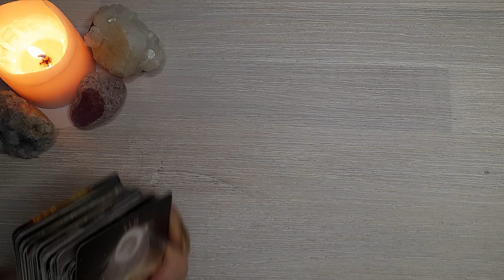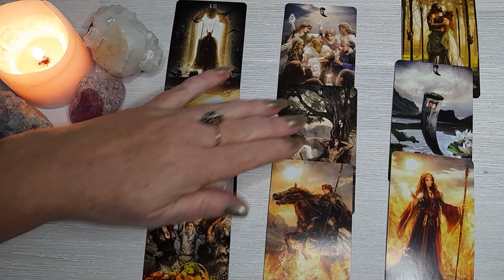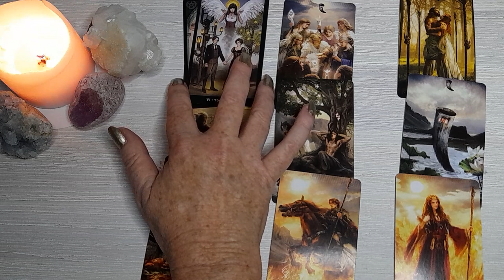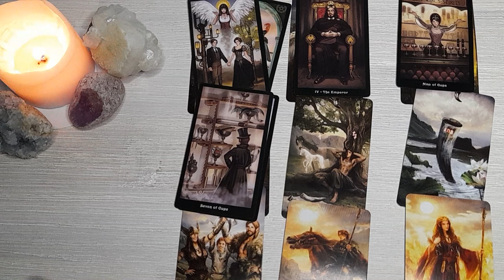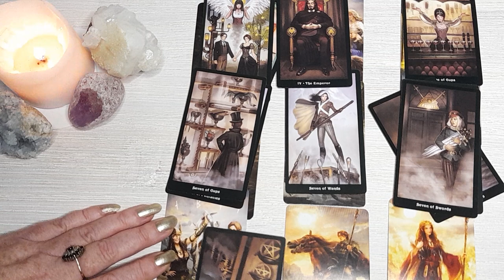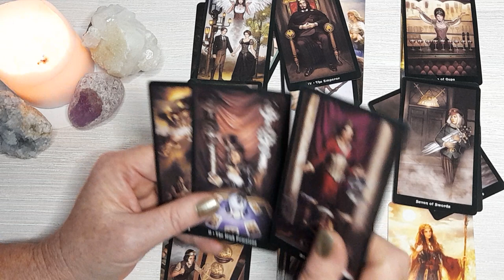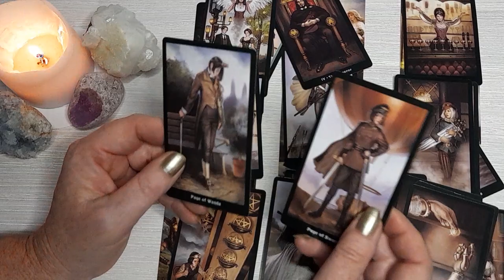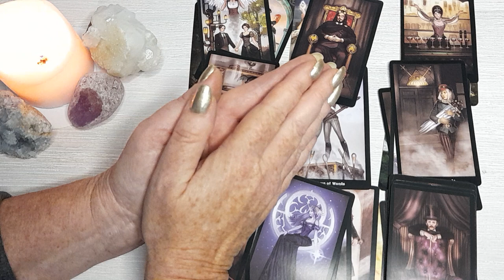What happened to Theo Hayez missing Belgian backpacker? Viewers Choice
tarot reading into missing backpacker theohayez viewers Choice